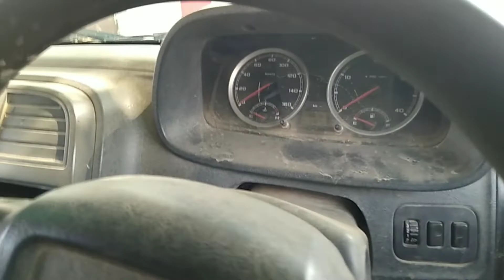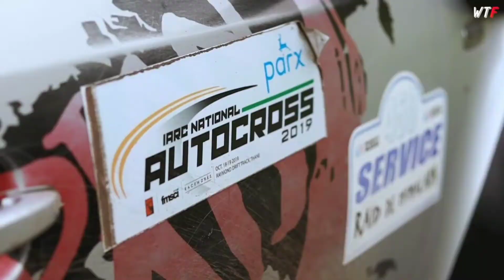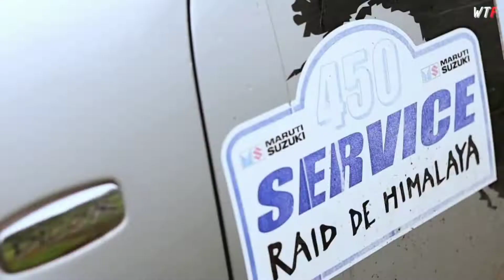Tata Xenon pickup | Tata Yodha 1200 pickup quick review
and tata Indica v2 & vista, indigo video also in our channel